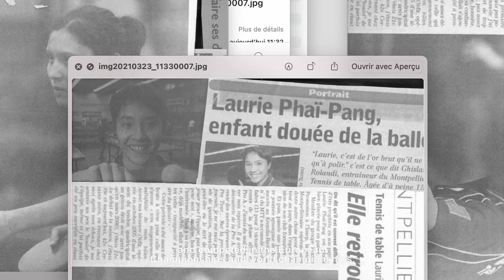Trailer - Beyond Time / Au-delà du Temps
Beyond Time / Au-delà du Temps
1 x 56 Min 4K Documentary
Producer: Collet Brother Channel
Year: 2021, New Release!
Theme: Endurance, Female, Mental Health, Olympics, Running, Travel
Audio: French
Subtitles: English
Synopsis
Laurie Phaï, former high-level athlete, embarks on intensive running following the tragic loss of her premature baby. Her participation in several trails places her on the path of Ludovic Collet, renowned trail speaker and trainer. He decides to take Laurie under his wing and encourages her to participate in the trail of the temples of Angkor, in Cambodia, the native land of Laurie’s father. A race which will prove to be therapeutic for the athlete, but also full of surprises. The Cambodian Olympic Committee challenges her: if she breaks a time record, Laurie may be able to participate at the next Olympic Games under the colors of Cambodia… Best Documentary – Xplore Alpes Festival 2021. Best Documentary – Winter Film Festival 2021. Official Selection 2022: Les Rendez-Vous de l’Aventure.